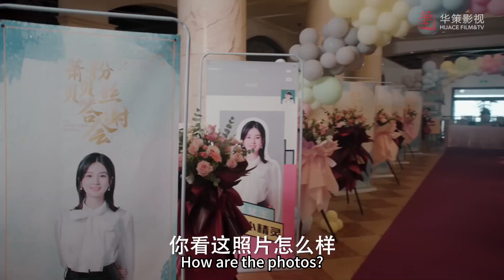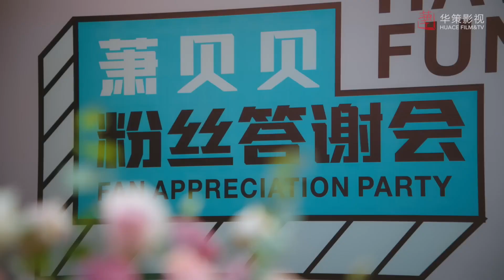全職太太被當場陰陽怪氣，惱羞成怒硬氣反擊！💗【沉睡花园】 Dream Garden | 龚俊、乔欣主演